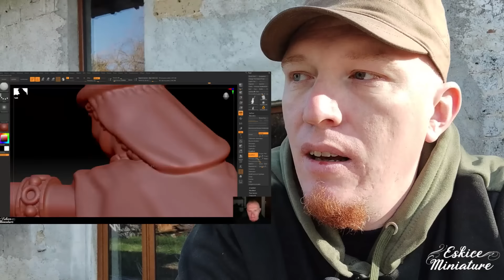VLOG - La propriété intellectuelle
Suite à une mise en demeure de Games Workshop, j'ai décidé de vous partager cette aventure ainsi que mes remarques sur le sujet.
A l'attention de Games Workshop : Comme indiqué par email, mes fichiers 3Ds incriminés seront retirés de toutes mes plateformes et détruits le 31 janvier à 23h59, en respect à votre demande. Malgré tout, je vous souhaite sincèrement plein de réussite et vous encourage à continuer à nous faire rêver.

Les fichiers 3D incriminés sont les suivants (les liens seront indisponibles si vous regardez cette vidéo après le 31 Janvier 2024) :
Pour me soutenir :
✔️Pour m'aider sans retour en dehors de ma gratitude en cliquant sur ENVOYER
✔️Boutique Amazon
Pour obtenir le pack STL 3D mensuel est sur l'une de ces 3 plateformes :

Peinture sur amazon
Pinceau sur amazon
Imprimante 3D utilisée lors de cette vidéo est une Bambu Lab, cf ci-dessous :
✔️Le filament PLA Amazon basic à 20€ le kg

Résine
✔️Elegoo mars 3 pro
✔️Elegoo saturn 3
✔️Elegoo mars 4 (en cour de test et pour le moment au top !)
✔️Wash & cure
✔️Tapis silicone
✔️Résine anycubic/elegoo
✔️Gants jetables
Vous aimez mon contenu ? Envoyez moi un pourboire si vous le pouvez !
🎁🎁🎁Vous souhaitez aussi me faire un cadeau ? Voici la liste du matos dont j'ai besoin. Si vous commandez ici, vous aurez l'option de le faire livrer chez moi